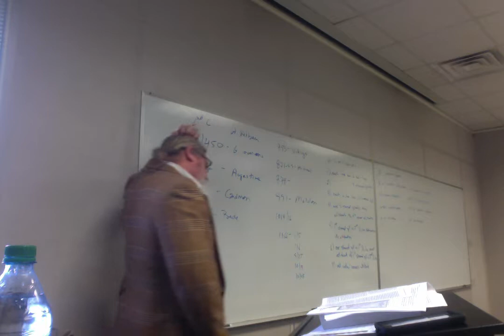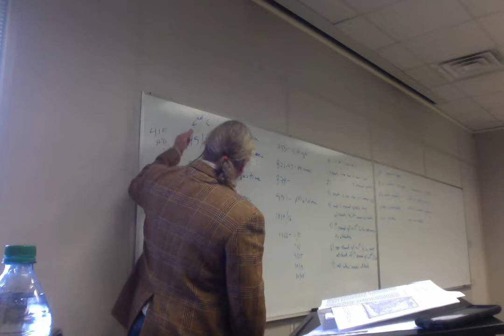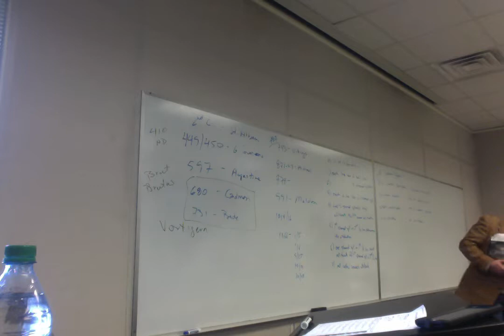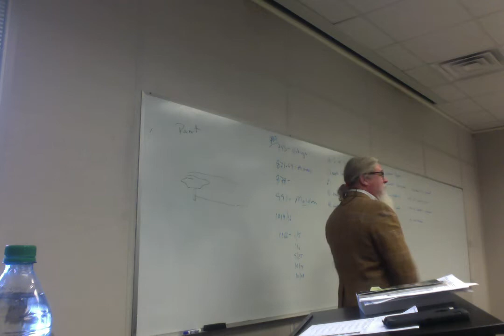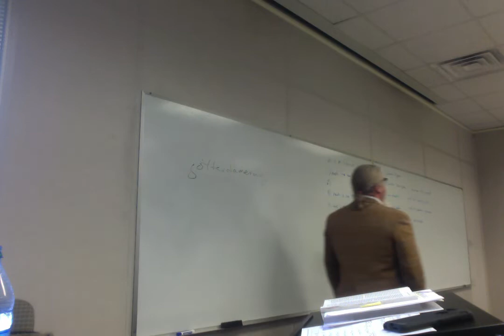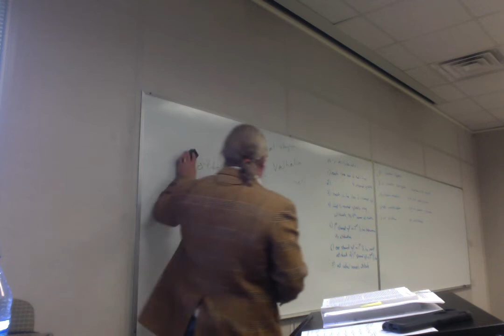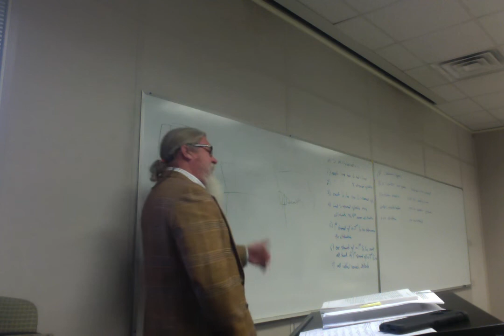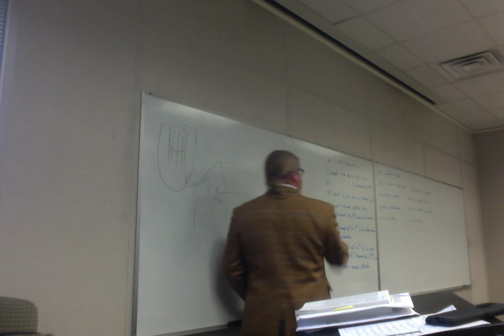ENGL 3010 Sp 19 Lecture 2 Background of Old English period and Bede and Caedmon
Important historical dates and events for the study of Old English literature. Passages from Bede's Ecclesiastical History of the English Speaking People, including the conversion of King Edwin to Christianity and Caedmon's miraculous gift of poetry.